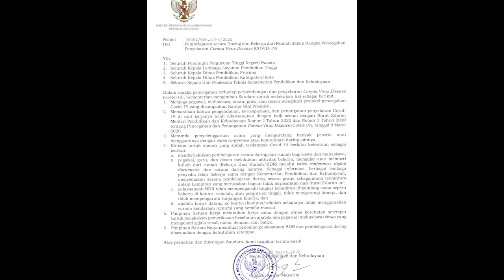HUT_RI75_FILM PENDEK_Farel Ginting_6G